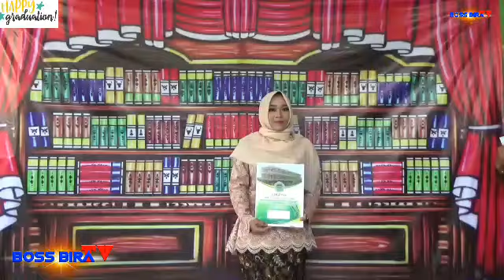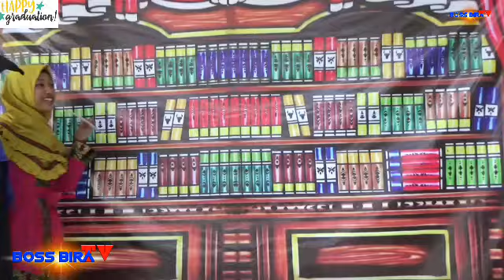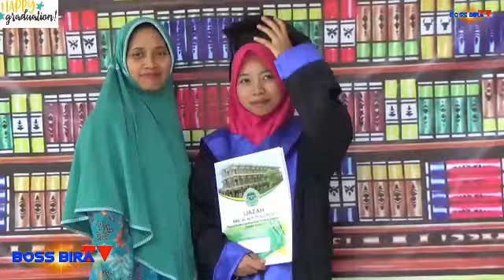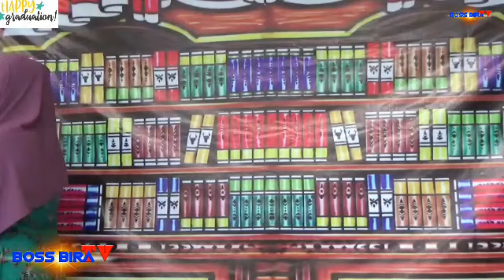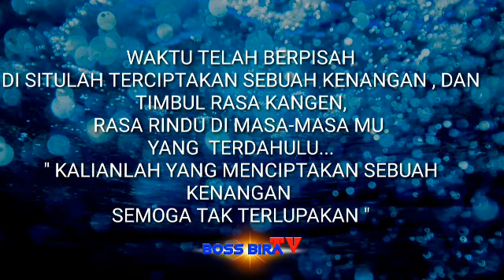Happy Gradution MTS Plus Al Alif dan SMK AL ALIF 2019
Happy Gradution MTS Plus Al Alif dan SMK AL ALIF Tahun 2019